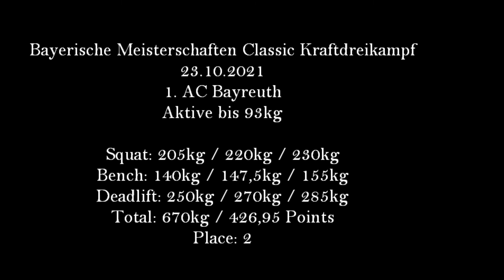670kg @ BM Classic KDK 2021 - Powerlifting RAW - BVDK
1st competition since 2 years, so I took it easy ;-)